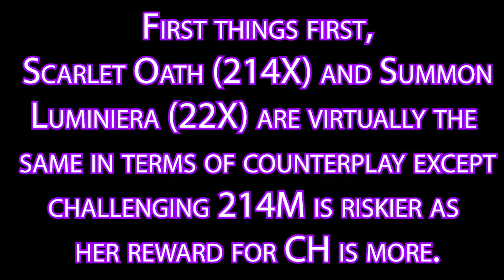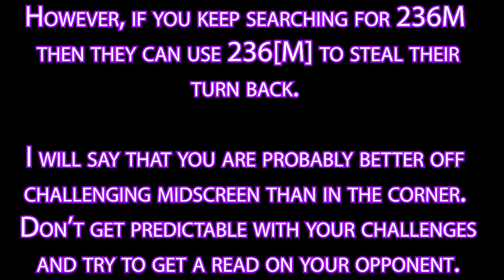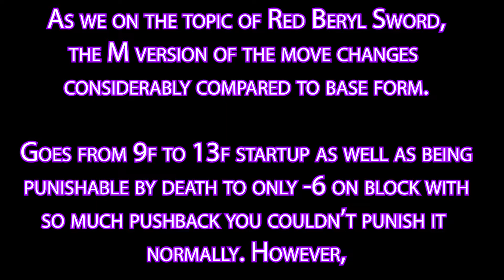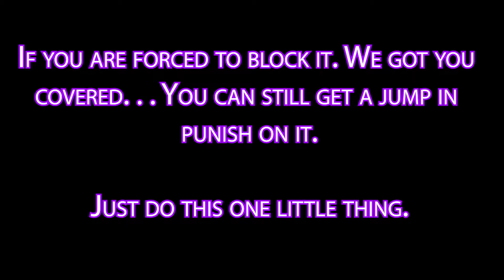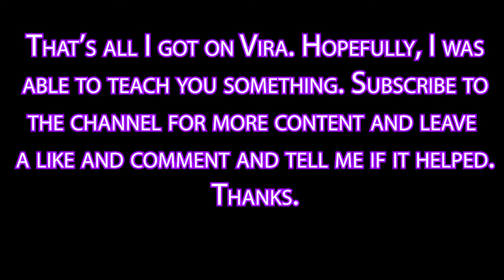[GBVS] Anti-Vira Guide (Luminiera Form)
Yesterday, I released an Anti-Vira guide covering what the character can do in their base form. Today, we look at what the character can do once she's popped SBA or caught you with that command grab and ascends to Luminiera Form. As such, the video only covers things that has changed in that form which should've made it a much shorter video (It didn't. It's practically the same damn length as the other video). Hope you enjoy what you see and enjoy the dope punishes you can get on any Vira crazy enough to wake up SBA or SSBA you.

Feel free to stop by the stream!